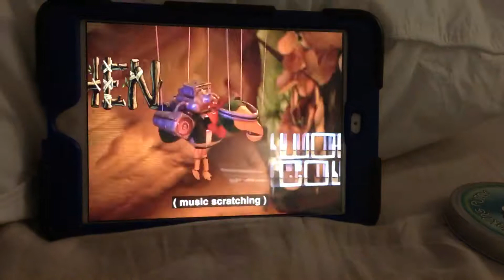When Worlds Collide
The Future Is Cool